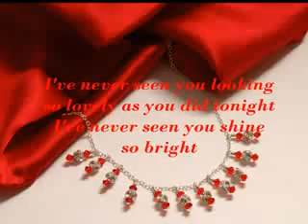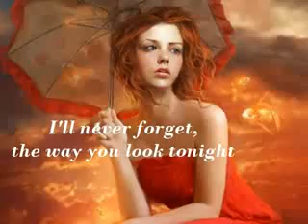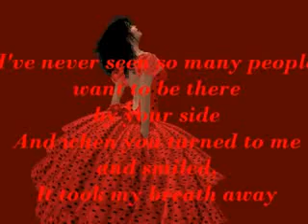Chris de Burgh Lady in Red with lyrics